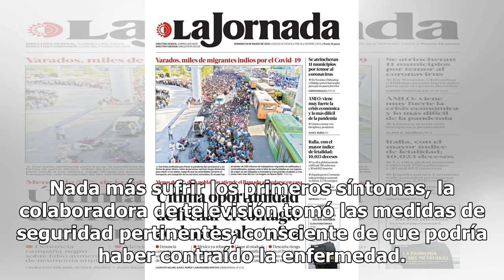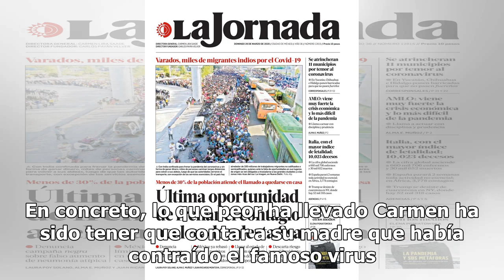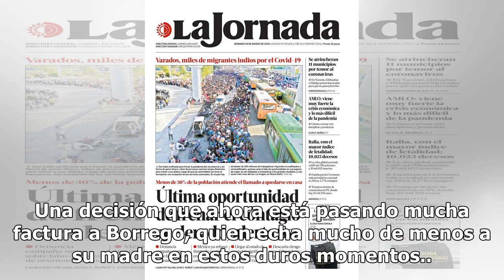Carmen Borrego explica lo más duro que ha vivido tras contraer el coronavirus